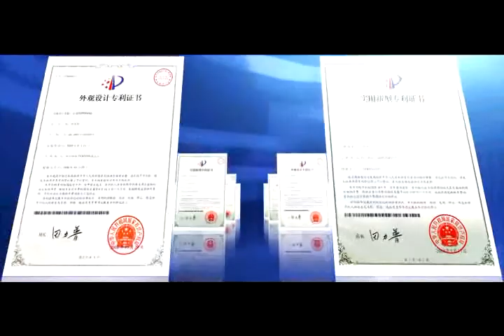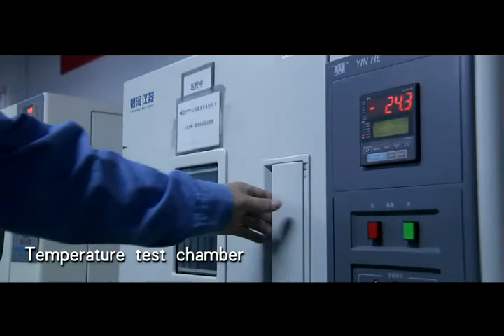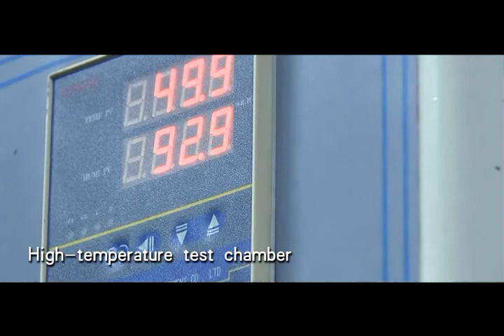Kirisun Radios from Apogee Ind. 1-888-280-5290.avi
KIRISUN TWO WAY RADIOS AVAILABLE FROM APOGEE INDUSTRIES 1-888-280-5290